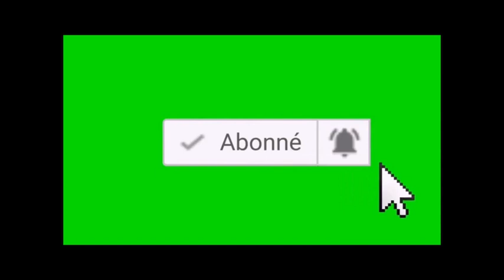PORC EPIQUE 2793, (FIFA Soccer 97 Gold Edition Sega Genesis) 01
Nouveau teste de jeu rétro cette fois après FIFA Soccer 96 voici en exclusivité FIFA Soccer 97 Gold Edition sur Sega Genesis uns des meilleurs jeux de foot de la franchise ^^

Ah oui pardon si j'upload a une heure aussi tardive c'est que je compte faire quelque chose de personnel pour demain donc je me suis permis de prendre de l'avance ^^